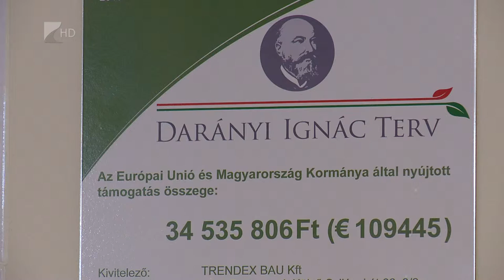Megújult vendégház Ófehértón - Kölcsey Tv